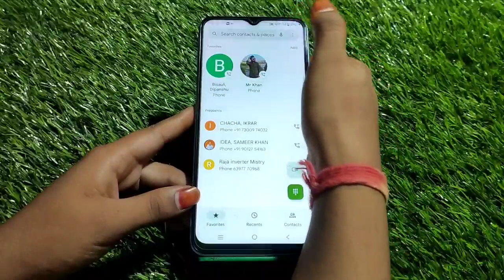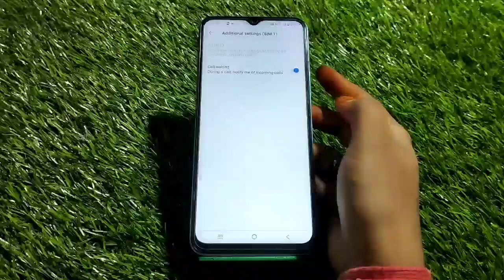How To Call Waiting In Vivo T1, Call Waiting Enable In Vivo T1, Call Waiting Setting Kaise Karen In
How To Call Waiting In Vivo T1, Call Waiting Enable In Vivo T1, Call Waiting Setting Kaise Karen In Vivo T1,